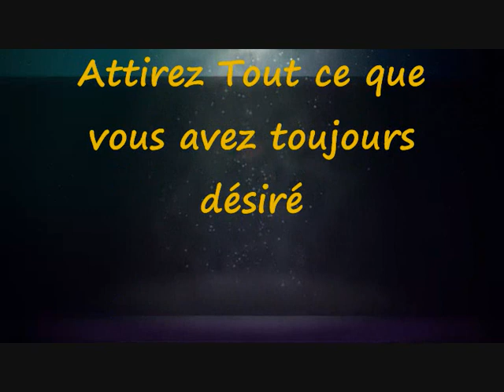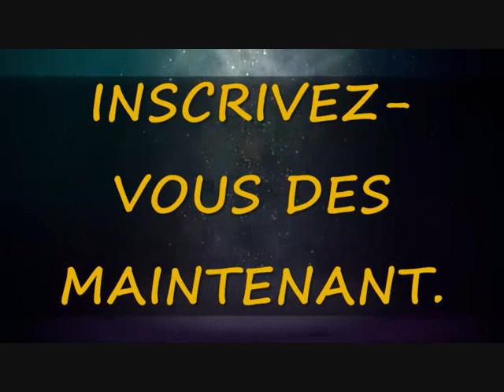Les principes scientifiques de la loi de l'attraction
Si vous pensez ce que vous avez vu ou lu sur les secrets la loi de l'attraction,
ce que vous êtes sur le point de découvrir est pour ceux qui veulent
maitriser la loi d'attraction.
Ce que je veux partager avec vous aujourd'hui,c'est que, en prenant
quelques mesures faciles, vous pouvez...
"Changer votre vie maintenant" grâce à la loi d'attraction.
La première fois que je suis tombé sur cette méthode, elle
m'a stupéfait et a changé ma vie pour toujours.
Vous aussi, vous pouvez
" Créez de l'Abondance Rapidement et Facilement,
comme les 1% des gens les plus Riches"
Quand vous saurez Pourquoi et comment
la loi d'attraction fonctionne, ce sera simple
pour vous de l'utiliser.
Il s'agit du seul livre existant qui soit pleins
de secrets à propos des secrets de la loi de l'attraction
Vous y découvrirez...
Les principes scientifiques derrière la loi de l'attraction
Comment ouvrir les vannes de l'abondance dans votre vie.
La raison pour laquelle la plupart des manifestations échouent...
et ce que vous pouvez faire pour vous assurer qu'elles réussissent.
Les 3 habitudes que vous devez prendre pour faire tourner la chance.
dès demain!